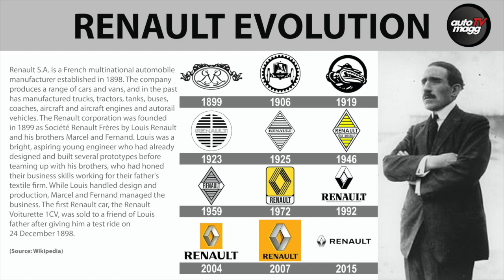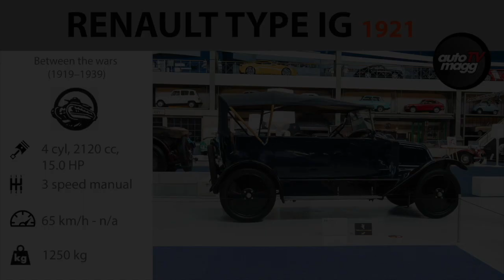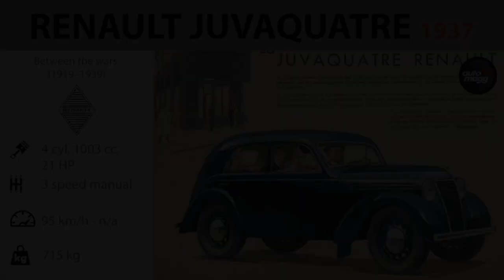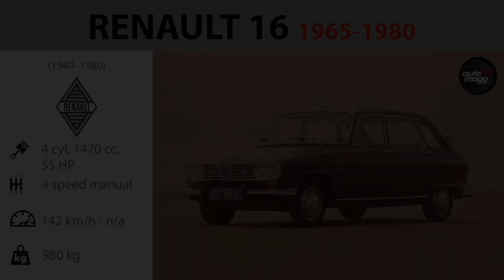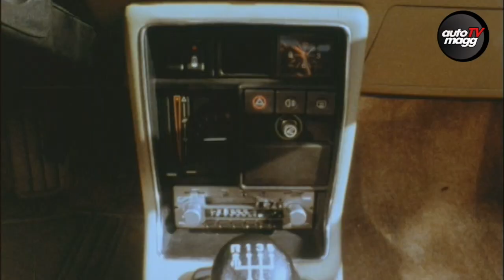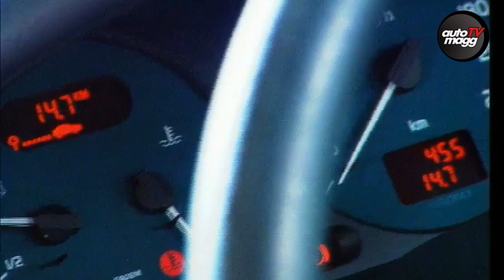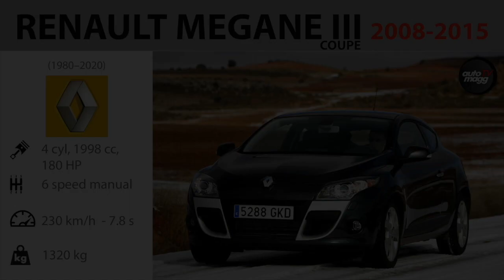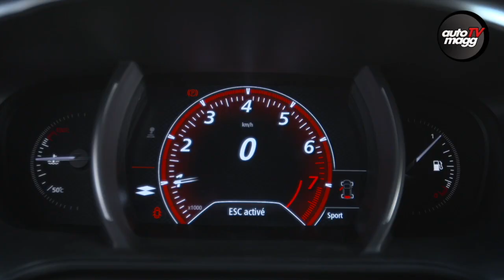Renault history and evolution / 1898-2020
In this video, you will be able to witness the 112-year history and evolution of Renault.

Louis Renault, which started producing cars with his brothers Marcel and Fernand in 1898, managed to design dozens of new models until the First World War. Although Renault had some difficulties after World War II, it managed to recover itself later. Between the years 1940 and 1980, legend models such as Dauphine, Renault 8, Renault 4, Renault 5 and Renault 12 were produced and became a world giant. Continuing its growth after 1980, Renault has increased its reputation especially with sporty models such as Renault 5 Turbo. By the 1990s, many Renault models were introduced to the market in addition to small cars such as Twingo and Clio. Rarely produced models such as Avantime and Sport Spider managed to carry collection value. In the 2000s, new models were produced one after another. Today, Renault has an assertive model in almost every class. Renault Sport models are considered the best among competitors. Renault is also known as a specialist brand in commercial vehicles.